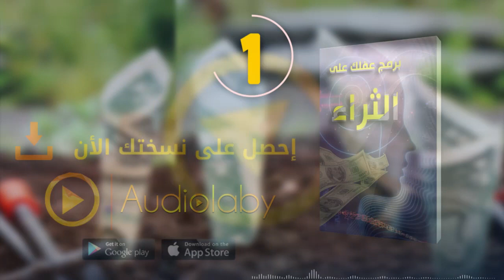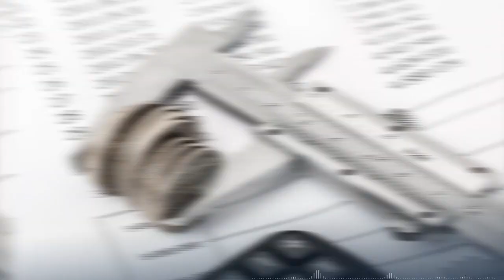ما هي الأسس التي تقوم عليها عملية بناء الثروة؟؟ - اكتشف 5 أسس ضرورية و أساسية